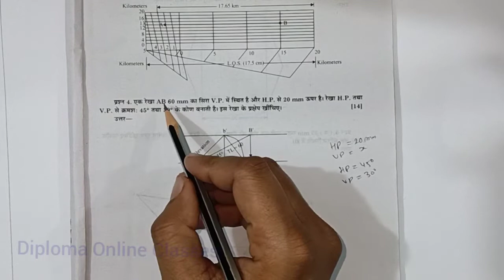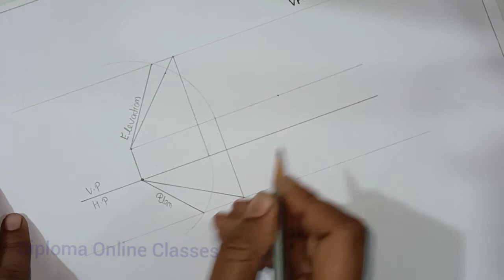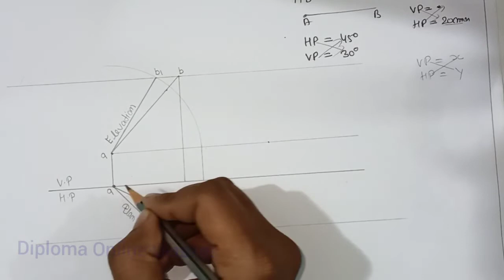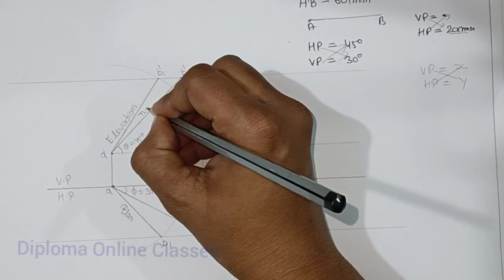Projection of line 2020 // Diploma Online Classes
Dear Students
This video is useful for B. tech, Diploma and ITI student.